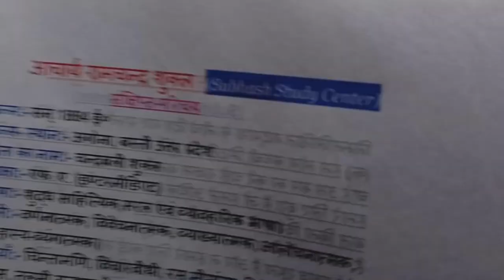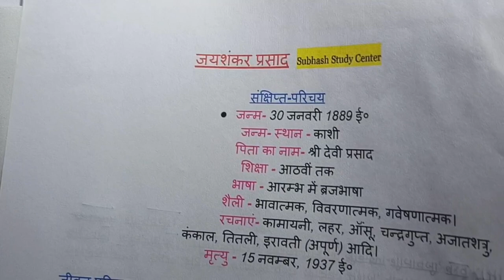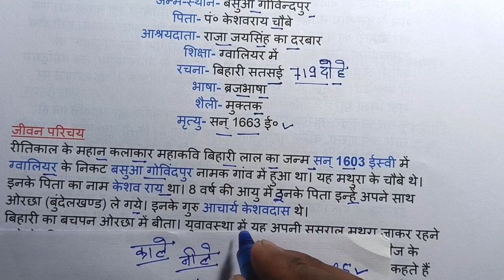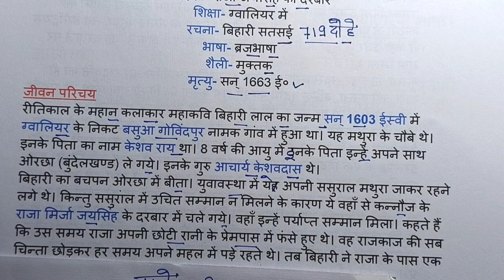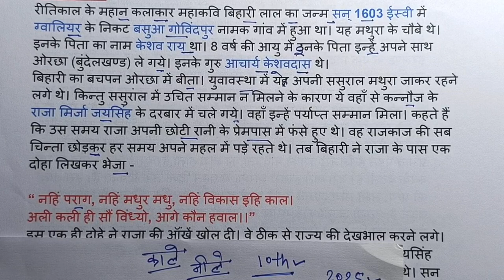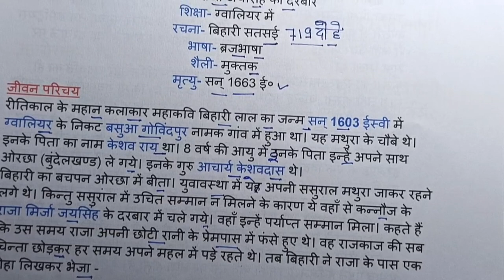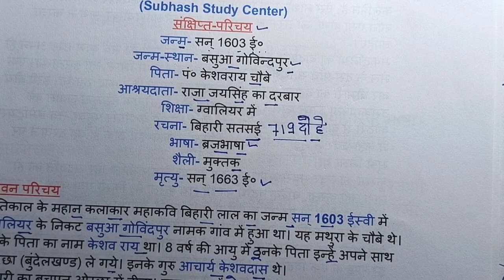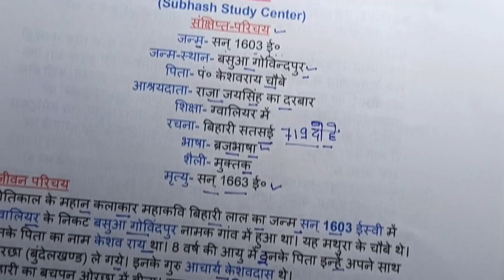बिहारी लाल का जीवन परिचय।।Biharilal ka jivan parichay।।Biography of Biharilal,2025 board exam